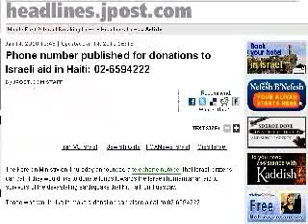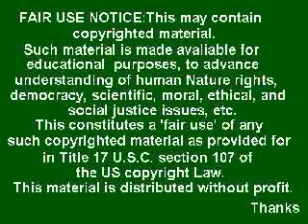Israeli aid in Haiti